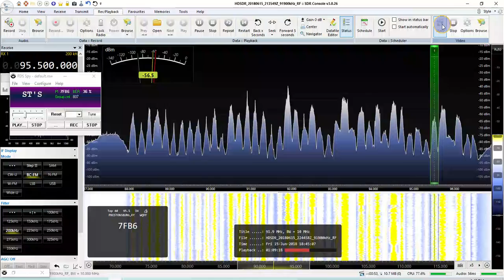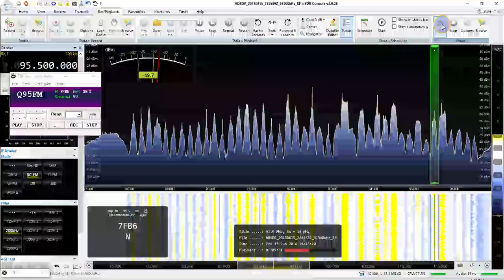95.5 WQHY Prestonburg, KY - June 15, 2018 E-Skip from Tabernacle, NJ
95.5 WQHY Prestonburg KY.  6/15/18 E-Skip from Tabernacle NJ.  Airspy SDR with HDSDR software, played back in SDR Console software.  APS-13 antenna.